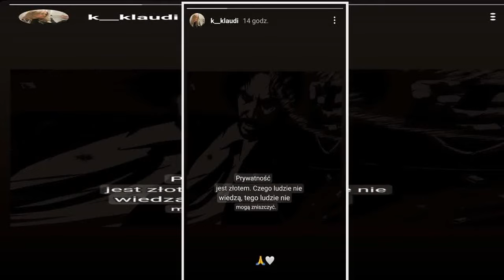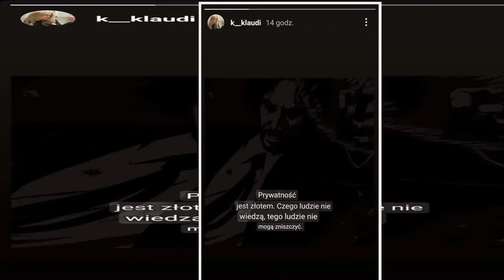Klaudia z "Rolnika" udostępniła nagły komunikat. Te słowa dają do myślenia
Klaudia z "Rolnik szuka żony" zaskoczyła relacją na swoim InstaStories. Co się dzieje w życiu rolniczki?
Klaudia i Valentyn są jedną z najpopularniejszych par z "Rolnik szuka żony". Oboje zdobyli sporą sympatię widzów, ale po programie cenią sobie swoją prywatność. Raz na jakiś czas na ich Instagramie pojawi się wspólne zdjęcie i oboje zdradzą, co u nich słychać. Jednak ostatnia relacja rolniczki z pewnością zaskoczyła jej fanów. O co chodzi?
Klaudia z "Rolnika" udostępniła nagły komunikat
Klaud  ...